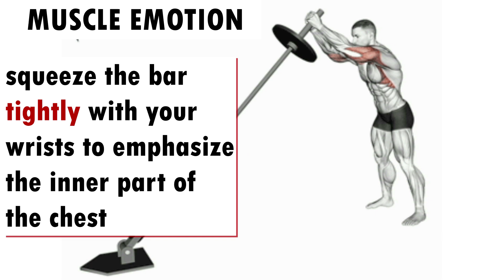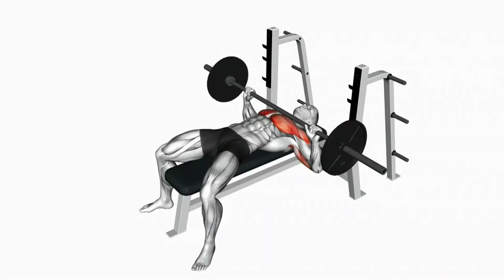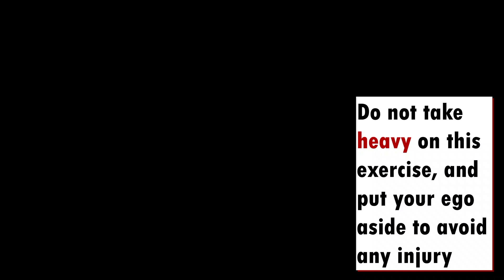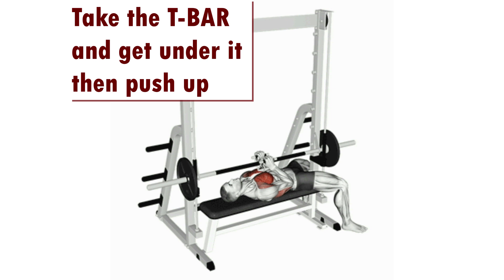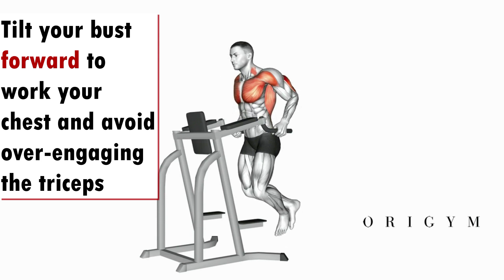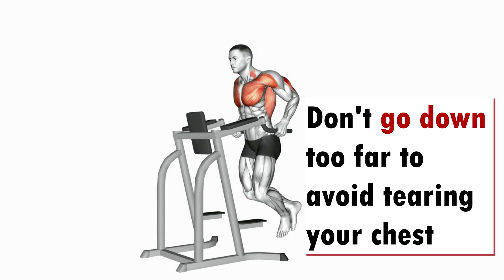5 BEST CHEST WORKOUT AT GYM / Classement des Meilleurs exs Musculation DE LA POITRINE .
5  BEST CHEST  WORKOUT AT GYM / Classement des Meilleurs exs Musculation DE LA POITRINE .
7 meilleurs exercices pour une poitrine plus grosse / gym
➡️ATHLETE IN THIS VDO TO FOLLOW IN INSTAGRAM  :
THUMBNAIL manga :  IG : @AMOUZOUCALEB
THUMBNAIL MODEL :@AMOUZOUCALEB
@AMIN ELKACH
@KAI GREEN
@Marino Katsouris
@Steve Kris
@Christian Fleenor​
@Garrott Coelho Ifbb pro
@Andrei Deiu​
@Kai Greene​ @Brian DeCosta​
Musculation , musculation epaules . exercice musculation epaules